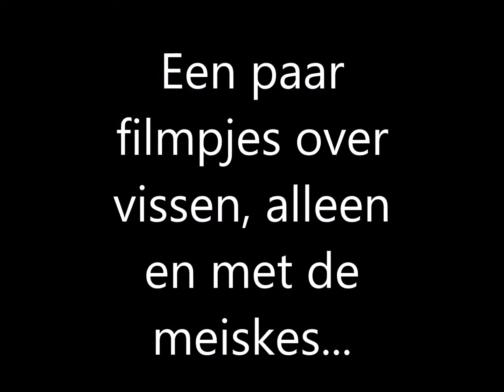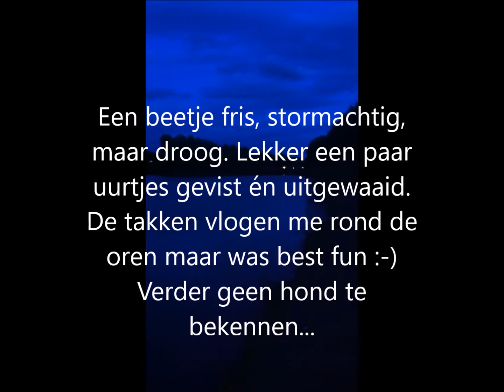Visfilmpjes.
De laatste tijd heb ik veel alleen, én met Jessica en Amber gevist. Een leuke hobby voor ons alledrie, en vooral beter dat thuis voor de TV of achter de computer te zitten...